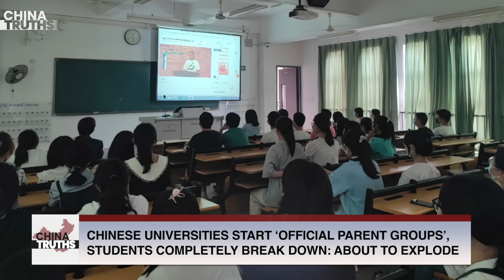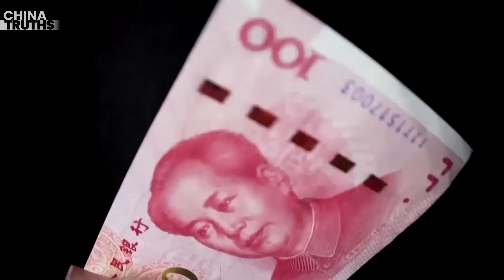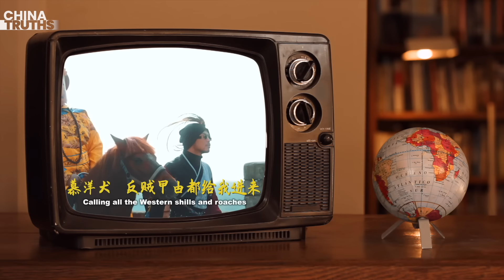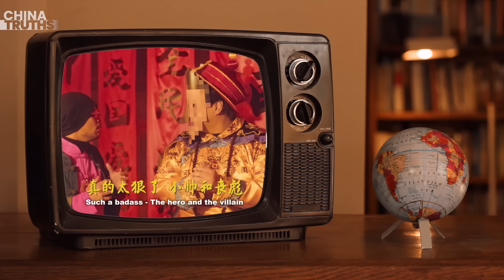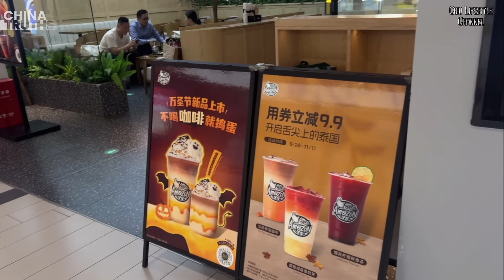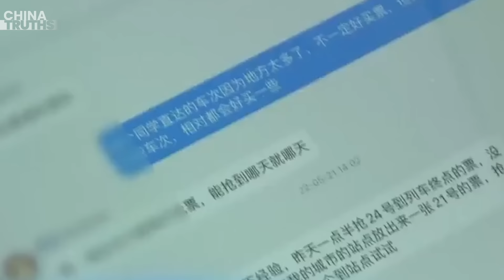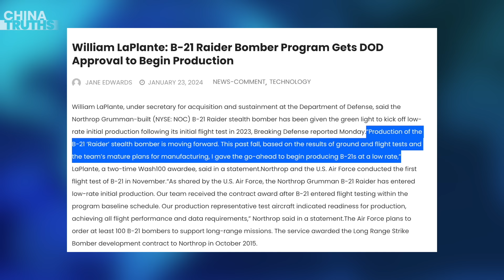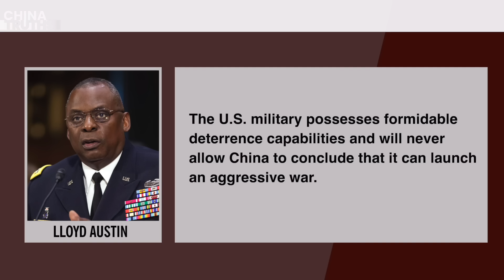Xi's Dictatorship Hits New Heights: Ministry Of State Security Takes Control!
CCP's National Security Department Takes the Front Stage, Scholar: Xi's Faction Prepares for Crisis
Anti-Communism Become a Traffic Code? Namewee's New Song ‘The People of the Dragon’ is Extremely Popular
Thailand's Largest Coffee Chain Brand Announces Exit from China
Chinese Universities Start ‘Official Parent Groups’, Students Completely Break Down: About to Explode
Deterrence against the CCP, U.S. Military B-21 Stealth Bomber Begins Production